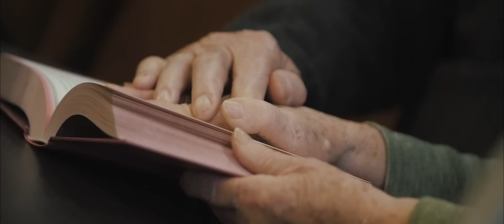Ieva Zasimauskaitė - When We're Old (Official Music Video)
Song is made for Eurovision song contest 2018

Music and Lyrics by Vytautas Bikus
Director - Rasa Micachienė
Director of Photography - Gediminas Liužinas
Aerial Photography - Marius Antanaitis
Make up - Milda Butkevičienė
On set Photographer - Rytis Šeškaitis